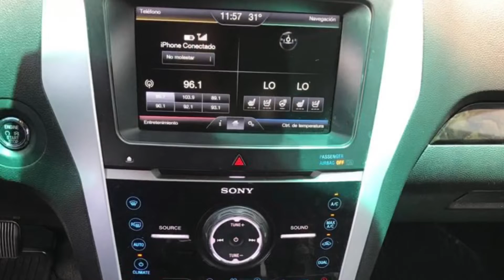LIMITED | llévalo ahora y empieza a pagar en el 2023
tenemos los mejores autos usados del mercado y con financiación  a tu medida

recuerda aprovechar todos nuestros planes de financiamiento en este día tan especial...
aprobación en linea, mas de 9 planes especiales para financiar tu próximo vehículo.
no lo pienses tanto, adquiere tu vehículo hoy mismo y empieza a pagar hasta en 18 meses.

crédito dirigido a  :
pensionados, asalariados, independientes.
solicita tu formulario de viabilidad

nuestros beneficios

1. pública tu carro a nivel nacional totalmente  gratis
2. plan 50/50, (llévalo ahora y empieza a pagar en 12  o 18 meses)
3. concesionario 100% virtual
4. tú vehiculo en 72 horas.
5.  viabilidad en 5 minutos
6. consulta antecedentes por cédula y placa
7.  cotiza tu póliza todo riesgo
8. solicitad tu soat en linea
9. realiza el traspaso de tu vehiculo a nivel nacional

escríbenos a nuestro whatsapp para más información⤵️
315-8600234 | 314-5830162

a 0 kms de alcanzar tus sueños
por favor,  déjanos tu contacto y una de nuestras ejecutivas te atenderá.

floridablanca | Santander